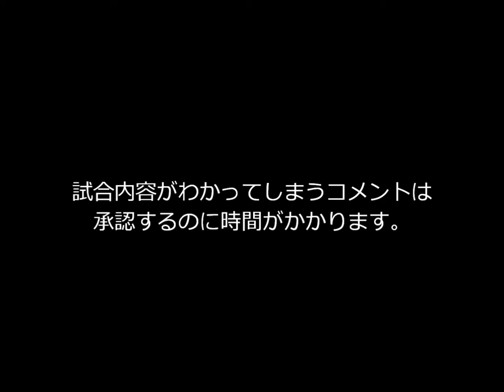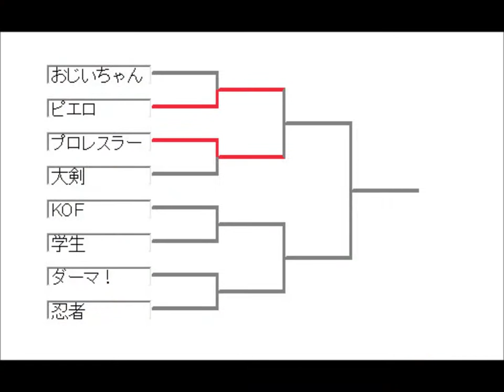mugen第二回タッグトーナメントPart４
今回からBリーグです。
承認制をまたまた忘れさせていただきましたｧｧﾝ!